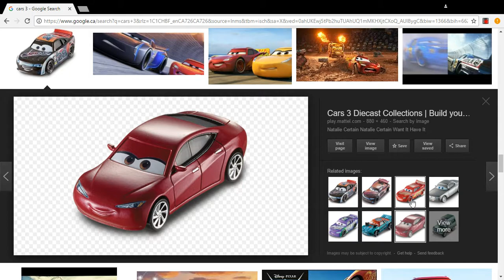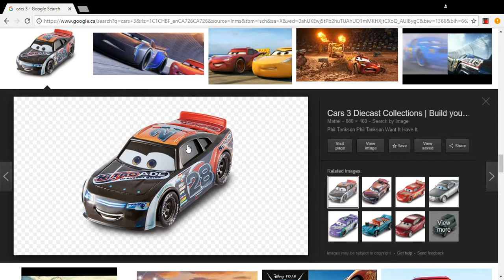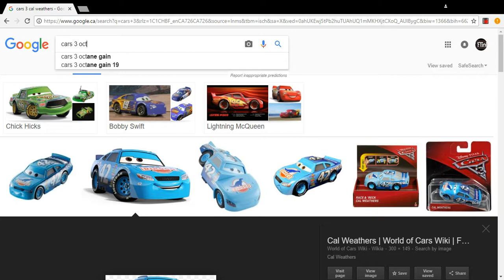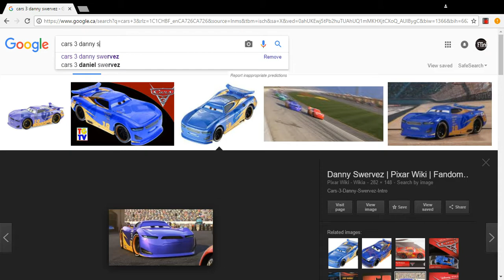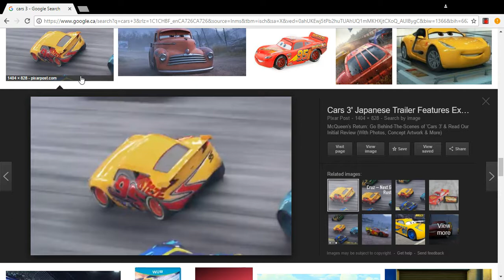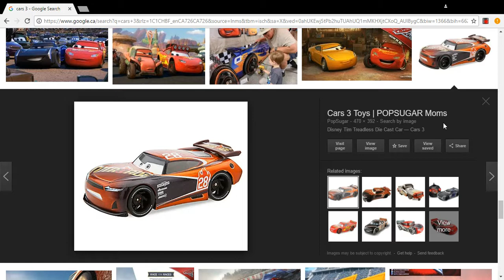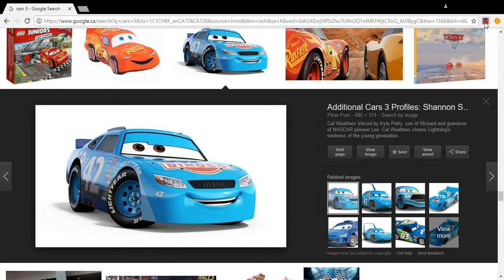Cars 3: Review - A+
Hey YouTube this is FLINT Here! with another Video!

Google + - FLINT Gaming